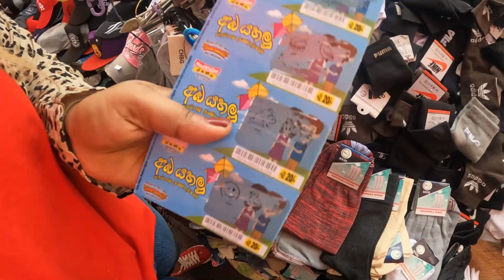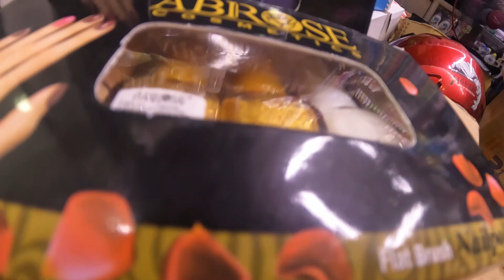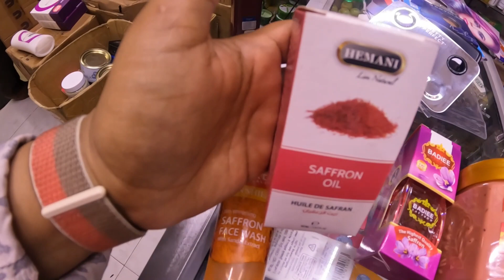අඩුම මිලට කොස්මැටික් ,මැටීරියල් ගන්න පිටකොටුවට යමුද | Pitakotuwa Shopping | Colombo shoopig | petta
Modern Trading Center
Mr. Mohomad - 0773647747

Srilanka shopping
Colombo shoopig
Pitakotuwa Shoopig
Shopping Pitakotuwa
Shopping
Pitakotuwa
Makeup items
Cosmetic
Kitchen items
Phetta
2nd cross streets
Deweniharas weediya
Labeta badu gann tiyen ten
Pitakotuwen badu gamu
Sinhala shopping video
Smart Life shoopig
Smart Life colombo shopping
Shopping smart Life
Sinhala shopping Colombo
Colombo Shoopig sinhala
Srilankan shopping
Adum milat badu gann tiyen ten
Malwatha road
Kitchine items
bagas
shooses

pizza recipe
Cake recipe
chocolate cake
cake recipe
pizza recipe
biriyani recipe